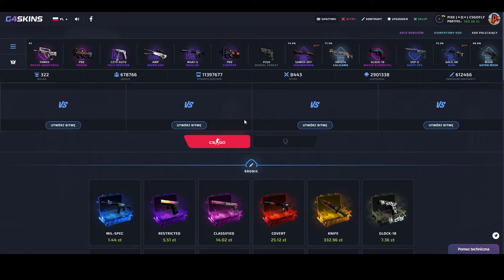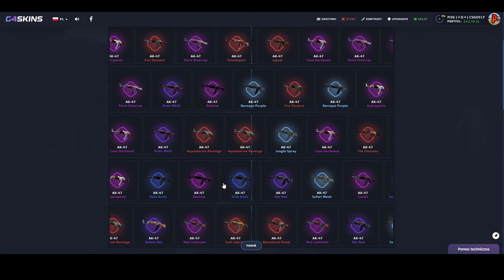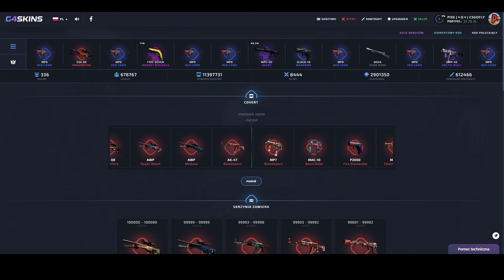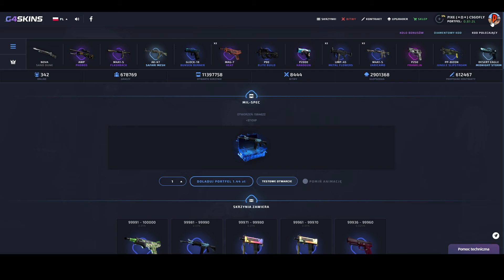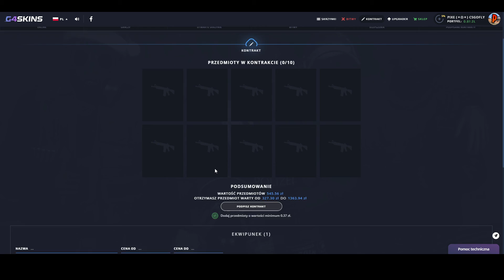JAK PRZEGRAĆ 300ZŁ W 3 MINUTY😔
Rozwiń opis ;)

Naura! Widzimy się w kolejnym odcinku :D